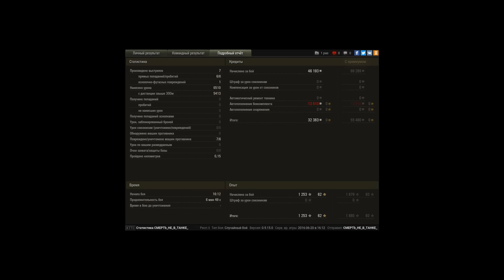очень крутой бой на G.W.Tiger.P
просто очень повезло с вбром